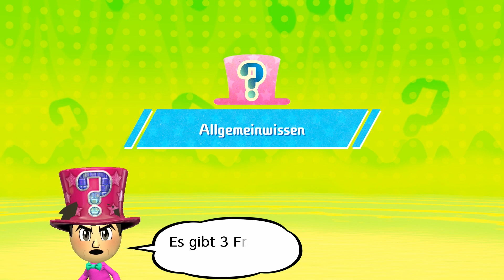Let's Play Miitopia [Switch | German] - 63 - Witztor von Witzley-Boter!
Wollt ihr einen Part voller schrecklichen Witze haben? Diese Folge von Miitopia ist sehr perfekt dafür. Leidet mit mir.